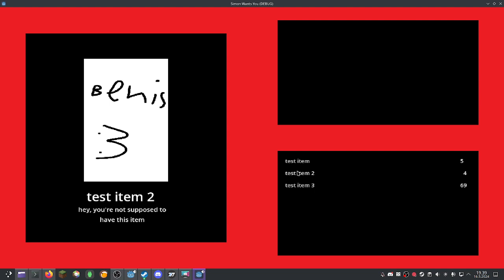devlog 5. 16.5.2024, item images and descriptions, and also inventory i guess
got the inventory system to somewhat work, just need to add the effects